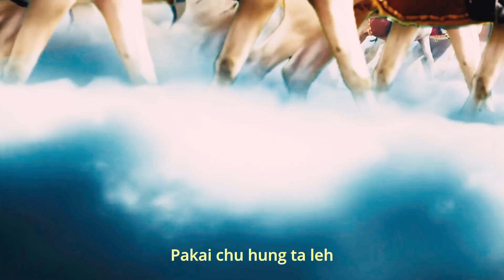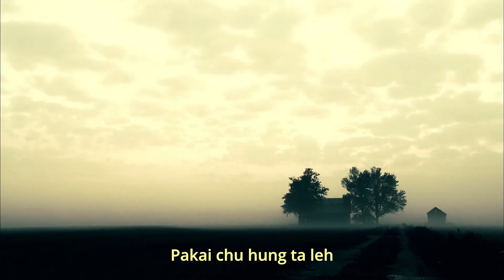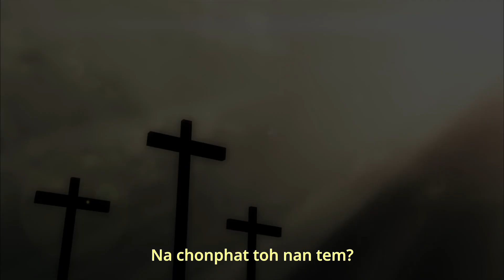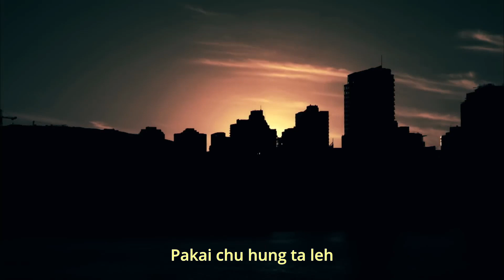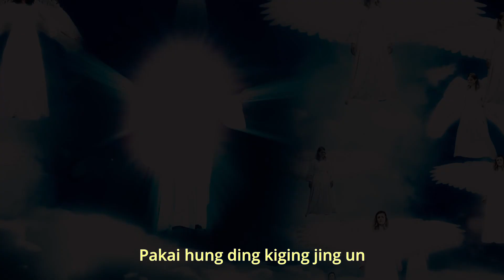Kuki Gospel Rock -"Kiging Jing Un" by Michael K Touthang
Perhaps the first ever Kuki Gospel Rock song, recorded way back in 2011; it's a song about the Second Coming of Jesus Christ.

Edited using videos from pexels.com and YouTube (credits are given at the end).

Music & Recording: Gohao
Album: Thilpha Simjoulou